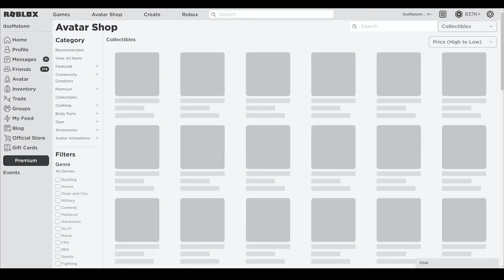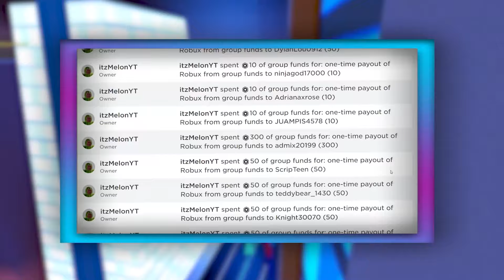Ninja Legends (JUNE) CODES *UPDATE!* ALL NEW ROBLOX Ninja Legends CODES!